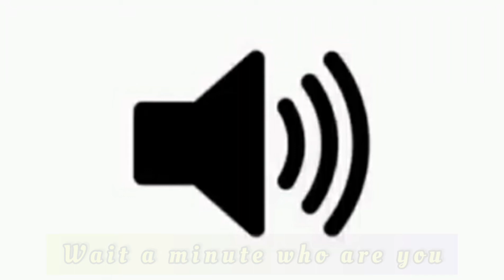Wait a minute who are you - Sound Effect